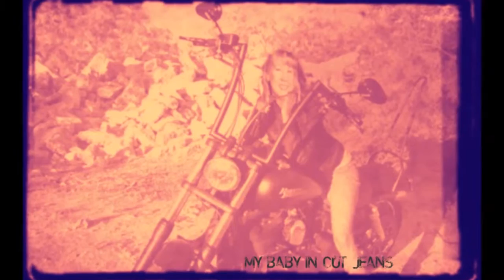OLD BLUE JEANS/ SOUTHERN EAGLE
RECORDED UNDER US FAIR USER POLICY, NOT PROMOTED FOR SALES